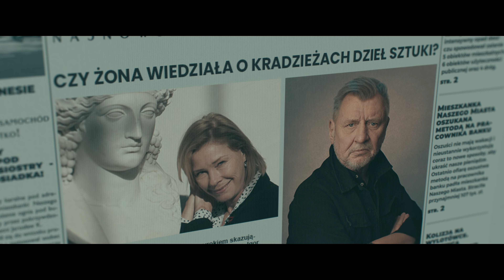Die grünen Handschuhe (Staffel 1 Rückblick) | Trailer auf Deutsch | Netflix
In dieser schwarzhumorigen Comedyserie versteckt sich eine Gruppe von Diebinnen in einem Altersheim, um nach einem missglückten Raubüberfall nicht aufzufliegen.

Nach ihrer Flucht in die Berge beschließen die grünen Handschuhe, sich ein für alle Mal zur Ruhe zu setzen. Doch als Zuzas Sohn in Schwierigkeiten mit einem berüchtigten Verbrecher gerät, müssen die Diebinnen ihr Versteck verlassen, um sich diesem gnadenlosen Widersacher zu stellen. Zusammen mit ihren Freund*innen aus dem Seniorenheim planen sie einen letzten Raubüberfall auf die Nationalgalerie.

Die grünen Handschuhe sind auf der Flucht, aber als Zuzas Sohn in Schwierigkeiten mit einem berüchtigten Verbrecher gerät, müssen die Diebinnen und ihre Rentnergruppe ihr Versteck verlassen, um sich dem skrupellosen Widersacher zu stellen.

Die grünen Handschuhe
Trailer auf Deutsch (Staffel 1 Rückblick)
Netflix

Komödien, Polnisch, Comedyserien, Krimiserien, Witzig, Komödie, Beste Freundinnen, Polnischer, Raubüberfall, Serie
Magdalena Kuta, Małgorzata Potocka, Anna Romantowska, Beata Bandurska, Mirosław Zbrojewicz, Tadeusz Śliwa

A16 Nicht für Minderjährige unter 16 Jahren empfohleninappropriate language, criminal acts